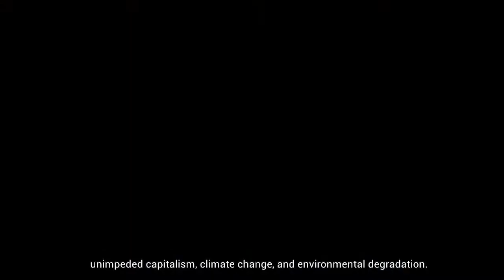Hersley Casero | Salt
Hersley- Ven Casero is a multidisciplinary visual artist based in Dumaguete City, Philippines. He is currently an Artist-in-Residence at the Foundation University. He received his BSC in Marketing and an Artist of the Year Award from Foundation University, and the Negros Oriental Young Heroes Award in the field of Visual Arts in 2018.

The following year, Casero was granted one of only 3 sponsored places in the 2019 line-up of the Chalk Hill Artist Residency based in Sonoma County, California. As they celebrated their 10 year anniversary, Hersley was the first Filipino to join the long list of talented alumni to have found inspiration at the heart of the seemingly endless vineyards and their breath-taking surrounding natural landscape. The series of works Casero created during his time at Chalk Hill – entitled ‘Wishing Rocks’ – were presented in a solo exhibition at the Chalk Hill Gallery. This caught the eye of a New York-based visual artist and he invited him to join an exhibit with her for a back-to-back show which ran for three months at the High Art Gallery, Sonoma County, CA.

Hersley’s formative years were spent in Dumaguete, his hometown. The culture and vibe of the city has shaped his perspective as a visual artist and has translated into becoming a stage for many of his paintings and photographs.

Casero has a fascination with the strangeness of the mundane. Besides the time spent in creating artworks in his studio, a place he deems his sanctuary, he is out in the streets with his camera. He finds enjoyment in capturing moments of absolute randomness in the everyday lives of people. His subjects always vary and his usual focal points are individuals who go by their daily routines but seem to have a bit of a strange aura with them. His curiosity often leads him to witnessing and capturing weirdly perfect moments that become extraordinary tangible pieces of art.

His works have been recognized and published in local and international publications. Over the years, Casero has explored and experimented with a wide spectrum of materials, subjects, and concepts.

Edited by Miggy Ramirez